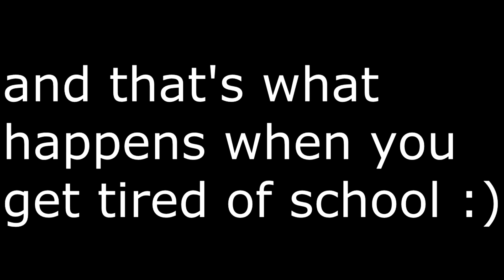School in a nutshell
I was gonna upload this yesterday but I was still working on it.
Credit to all the audio used in this video.